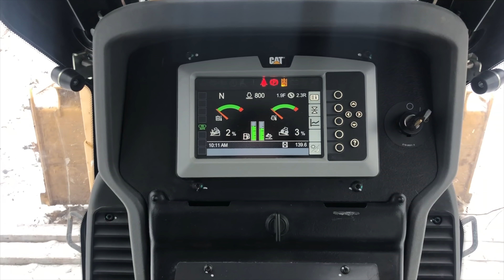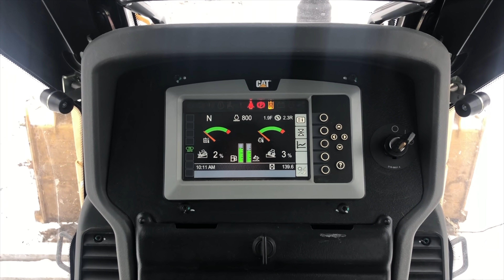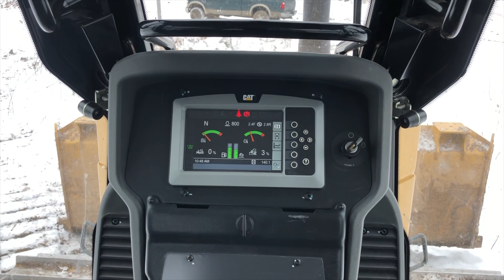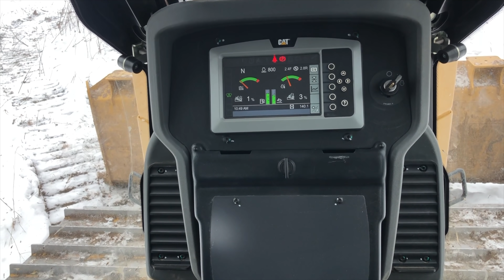The CAT D6K LGP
Trying out the new Cat D6K lgp! This dozer is crazy smooth and nice